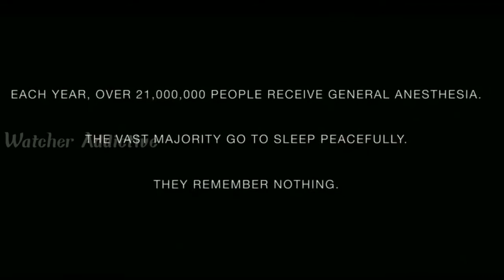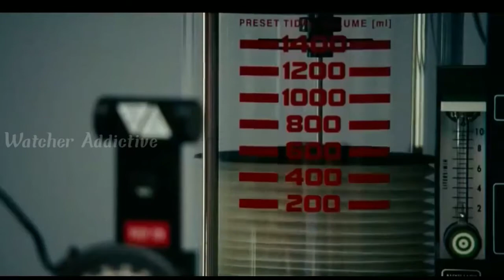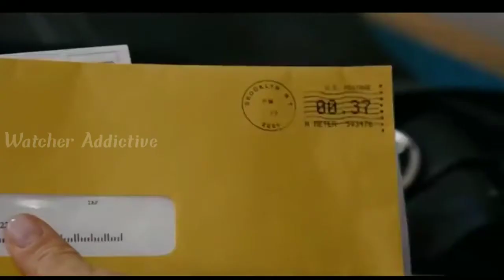Awake Movie Explained in Hindi | Hollywood Movie Explained in Hindi | Film Explained in Hindi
Watcher Addictive
Awake Movie Explained in Hindi
Awake Movie Explaination in Hindi
Awake Movie Ending Explained in Hindi
Awake Film Explained in Hindi
Awake Film Explaination in Hindi
Awake Film Ending Explained in Hindi
Awake Film
Awake Movie in Hindi
Awake Movie Hindi
Awake full movie hindi

Credits:
Images and footage Source: Metro-Goldwyn-Mayer
The Weinstein Company
Director: Joby Harold
Producer: Jason Kliot
John Penotti
Joana Vicente
Fisher Stevens
Writer: Joby Harold

Video Topics :
1.hollywood movie explained in hindi
2.movie explained in hindi
3.explained in hindi
4.movie explain in hindi
5.hindi explanation of hollywood movies
6.movies explained in hindi
7.hollywood movie story explained in hindi
8.hollywood explained in hindi
9.movies explained
10.explain hollywood movie in hindi
11.hollywood movie explanation in hindi
12.ending explained in hindi
13.hollywood movie explain
14.hollywood movie hindi explained
15.hollywood movie hindi explanation
16.movie explained
17.hollywood movie in hindi explained
18.movies insight hindi
19.endingexplainhindi
20.Ending Explained In Hindi
21.Explained
22.Movie Explained in Hindi
23.movie hindi explained
24.hollywood movie
25.explained in hindi
26.Movie Hindi Explanation
27.hollywood movie in hindi explain
28.hollywood movie in hindi explained
29.hollywood movies in hindi explanation
30.movies explained hindi
31.love story movie explained in hindi
32.hollywood movies in hindi explanation
33.Movies Explanations in Hindi
34.Movie Explained in Hindi
35.Film Explained in Hindi
36.Film Explained Hindi
37.Film Explain Hindi
38.Film Explaination Hindi
39.Film Explained in hindi
40.Film Explained